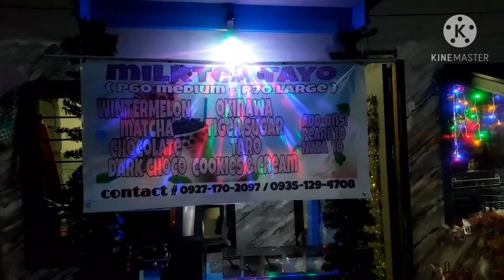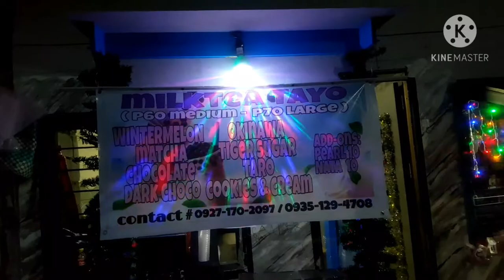tuloy ang pasko sa kabila ng pandemya